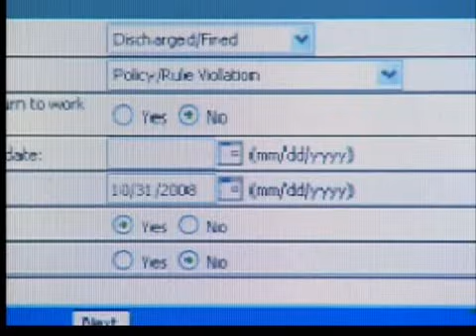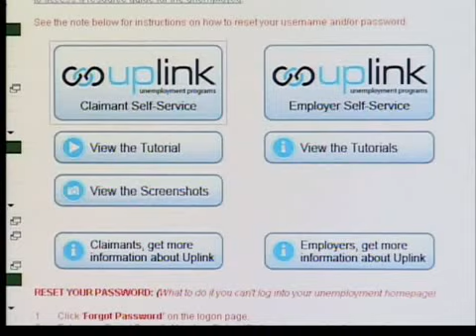Ind. unemployment vouchers posted by Tues.